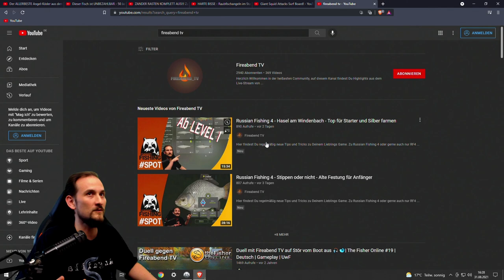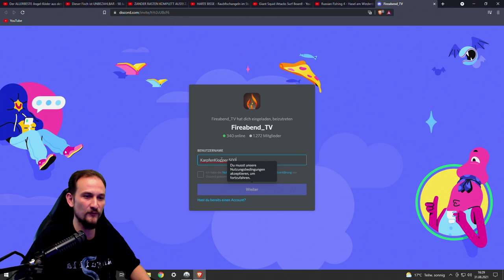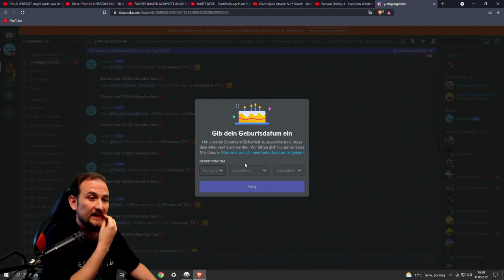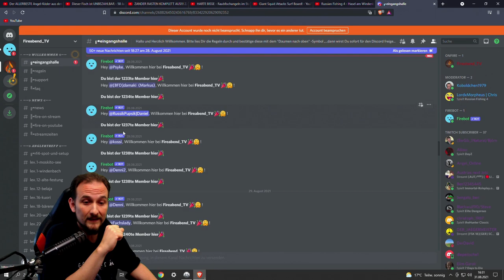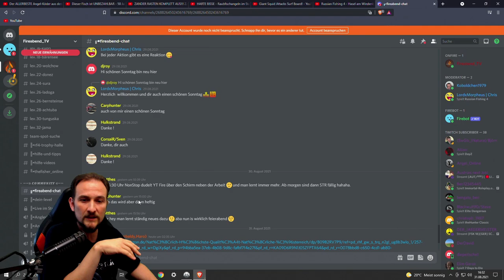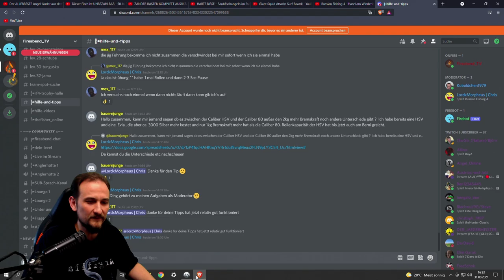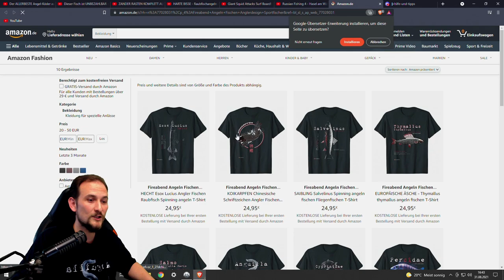Russian Fishing 4 - Talk - Community - Die Lager der Nation